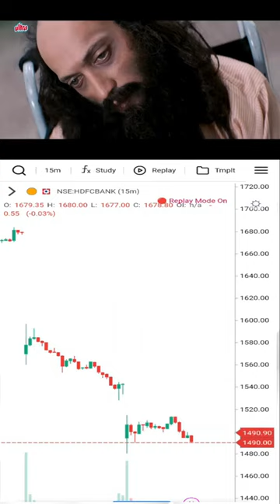Share with the HDFC Bank investors....